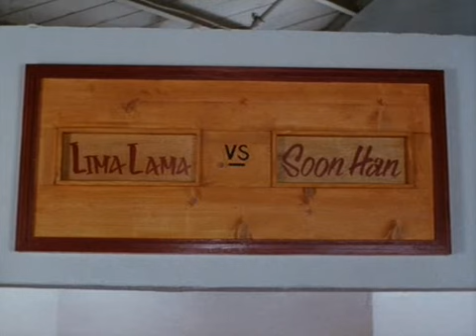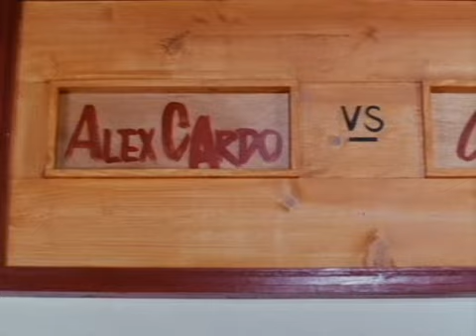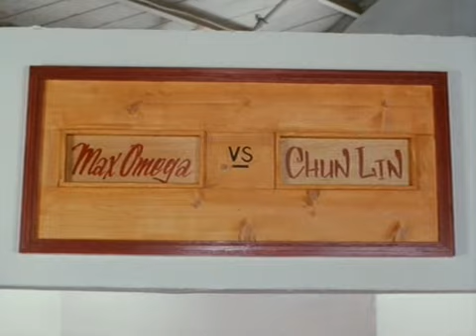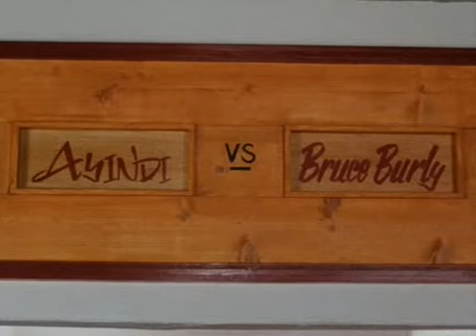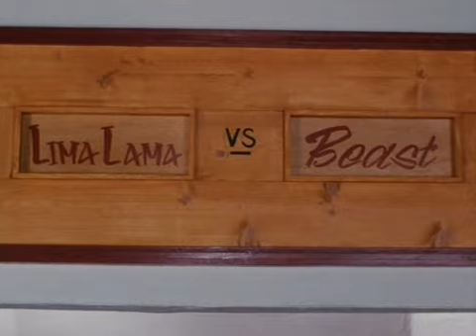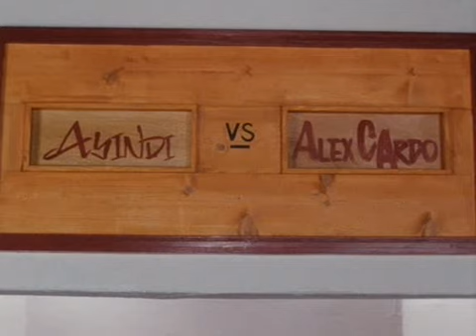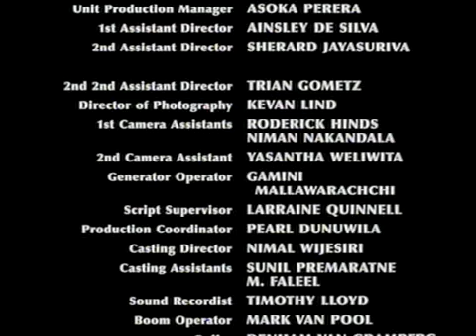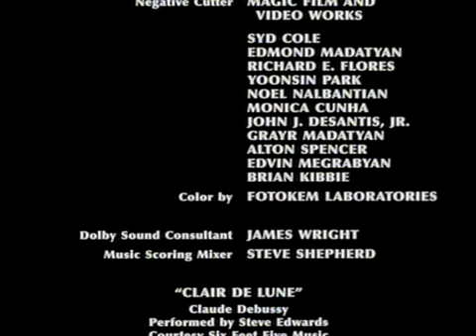Bloodsport 3 (1997) |Full Movie|Daniel Bernhardt , James Hong , Pat Morita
Bloodsport III is a 1997 action film produced and directed by Alan Mehrez. It is the third film in the Bloodsport franchise. It was released direct-to-video in 1997 and starred Daniel Bernhardt for the second time as Alex Cardo.

Cast:
Daniel Bernhardt – Alex Cardo
John Rhys-Davies – Duvalier
J. J. Perry – J. J. Tucker
Chad Stahelski - Max Omega
James Hong – Master Sun
Pat Morita – David Leung
Amber van Lent – Crystal
Uni Park – Shari
Rajiv Chandrasekhar – Franco
David Schatz – Jason
Steven Ito – Yoong
Erik Paulson - Stellio
Hee Il Cho – Judge Macado
Gerald Okamura – Voice Of Judge
Nicholas R. Oleson – The Beast
Cricket Keating – Croupier
Saku Richardson – Croupier
Wasantha Kumaravila - Sarath